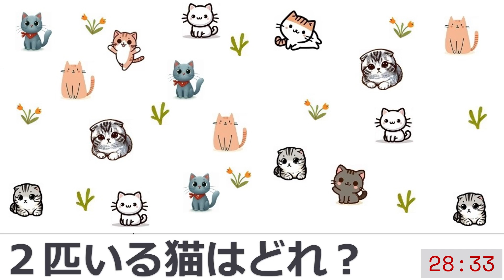【２匹の猫トレ簡単脳トレ１０問0014】猫耳もふもふがしたいｗここではできないけど‥‥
現在このチャンネルでは、簡単な脳トレゲームを中心にアップしています。

『脳トレ１０問一つだけの花【難易度★☆☆☆☆～★★★☆☆】』は、『一つしかない花のイラストを探す』脳トレゲームです。
『脳トレ１０問左と右の違い【難易度★☆☆☆☆～★★★★☆】』は『左側にしかないイラストを探す』脳トレゲームです。
『猫トレ１０問【難易度★★☆☆☆～★★★★★】』は『同じ猫のイラストが奇数であるものを探す』脳トレゲームです。
『猫トレ簡単Ⅹ【難易度★☆☆☆☆～★★★☆☆】』は『同じ猫のイラストが２つあるものを探す』脳トレゲームです。
『脳トレ自己像幻視（ドッペルゲンガー）探し【難易度★★★☆☆～★★★★★】』は『左右反転しているイラストを探すゲームです。
※難易度はあくまで目安ですｗ

動画内で使われているイラスト等は、自分で書いたもののほかに、商用利用フリーの素材を使わせていただいています。
猫や人や花のイラストは、秋華神社サイトの方でダウンロードもできます。